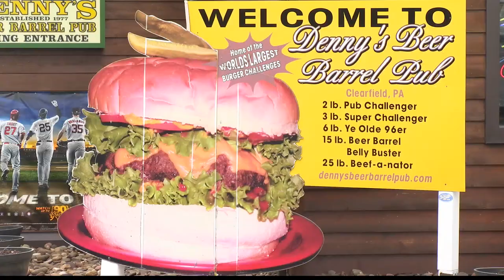Denny's Beer Barrel Pub Burger Challenge Part 2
Denny lays down the 2 pound burger challenge for Jordan.